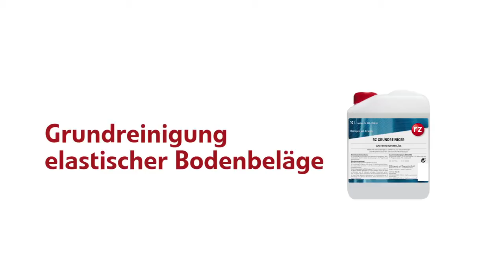RZ Grundreinigung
Vor jeder Ersteinpflege des Bodenbelages ist eine Grundreinigung erforderlich.